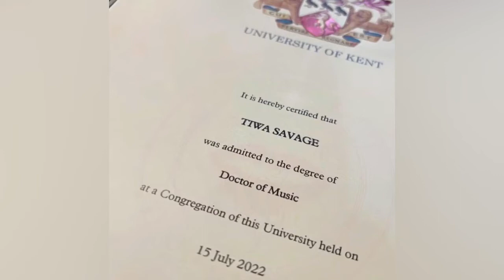TIWA SAVAGE BAGS HONORARY DEGREE (PhD) AT THE UNIVERSITY OF KENT